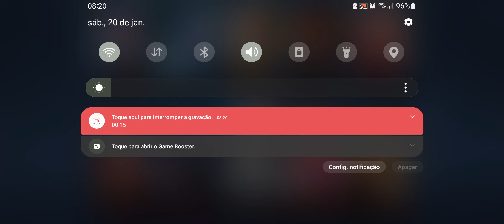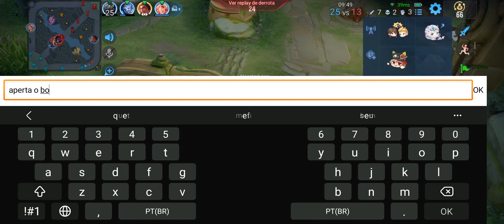JOGANDO DE MAYENE NO HOK - HONOR OF KINGS PARTIDA COMPLETA!